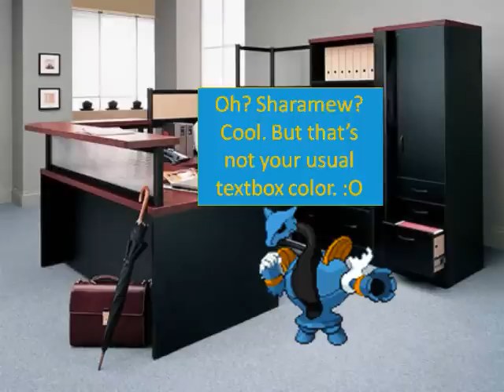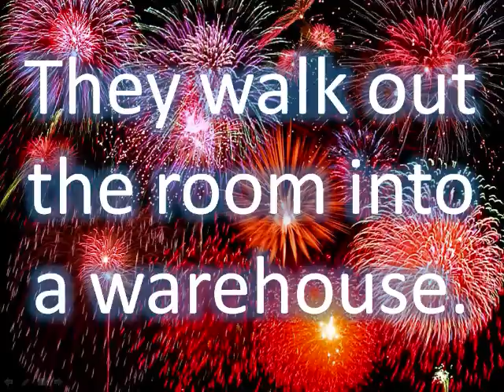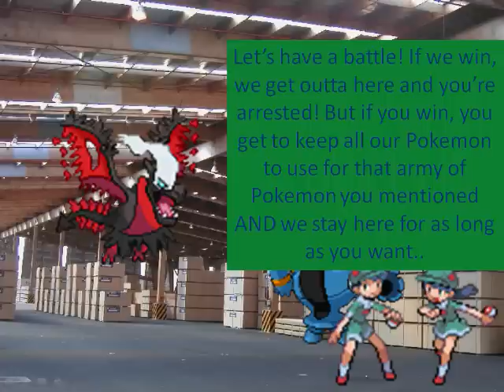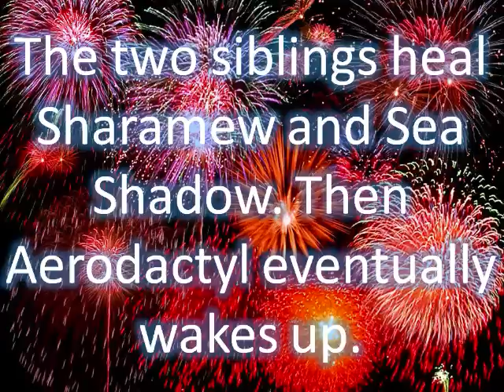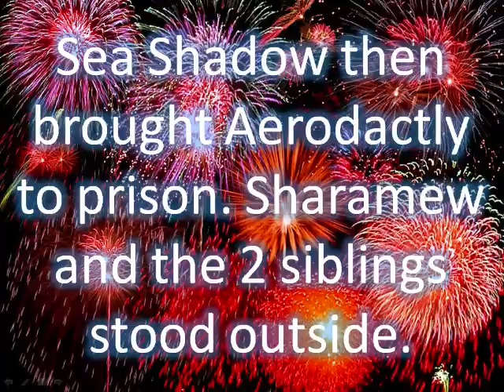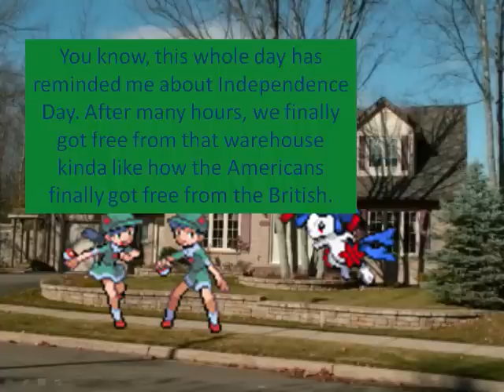Eakin8's Pokemon Sprite Battle Special: Independence Day (Part 2/2)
Here be part 2 for you guys. I had an animation fail... XD

**Credit to arkeisvid for the Uncle Sam sprite at the end. :3**